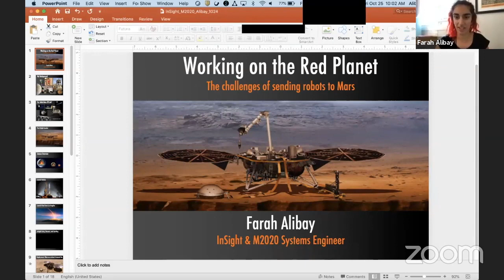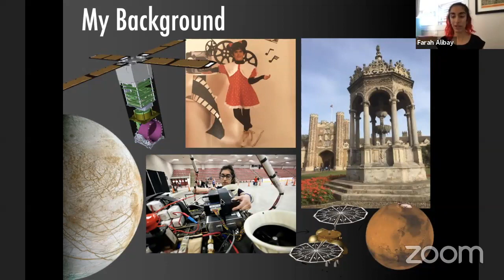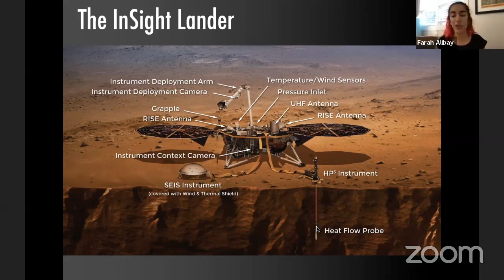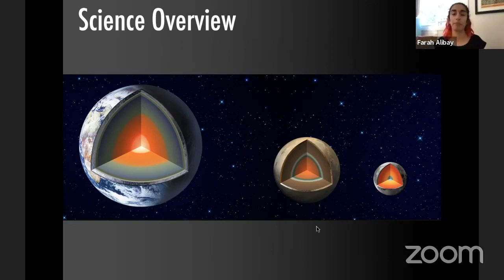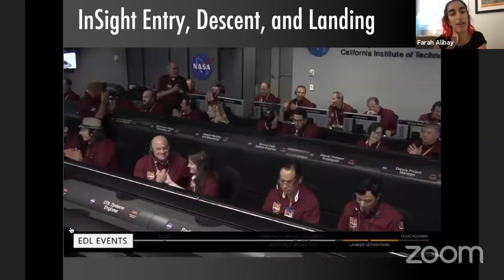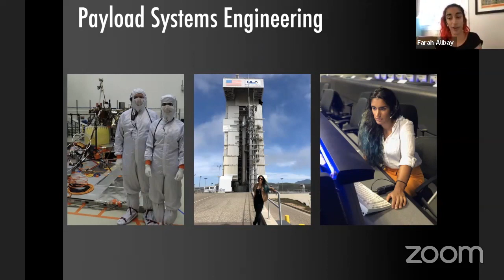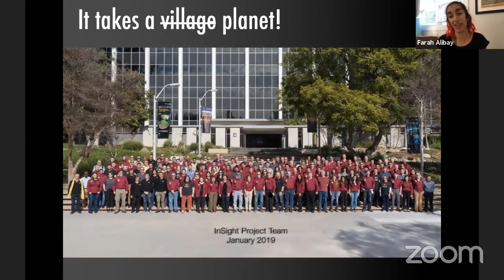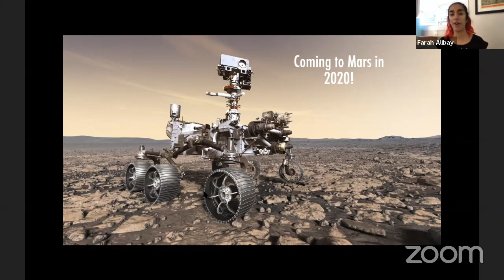Farah Alibay | Systems Engineer NASA JPL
Dr. Farah Alibay has been a Systems Engineer at NASA’s Jet Propulsion Laboratory (JPL) for the past five years. Her primary projects while at JPL have been the InSight Mars Lander, as well as its companion mission: the Mars Cube One (MarCO) CubeSats. These missions arrived at Mars in November 2018, and Dr Alibay was both part of the team that helped build and test the spacecraft, as well as the operations team. She has now recently joined the Mars 2020 team – the next rover mission to be launching for the Red Planet, primarily working on the mobility system for the rover. Prior to joining JPL, Dr. Alibay obtained an undergraduate and master’s degree from the University of Cambridge in the U.K., followed by a Ph.D. at the Massachusetts Institute of Technology.